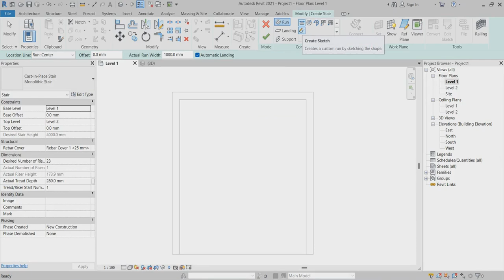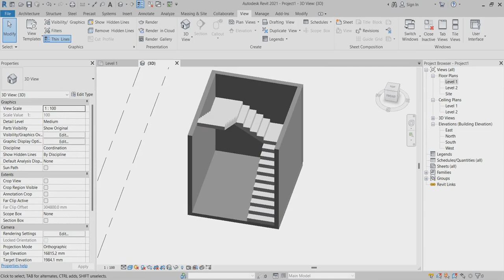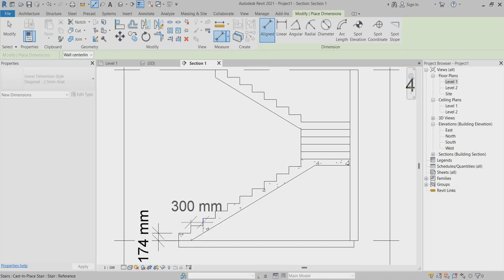Create a Stair by Sketching- Revit Tutorial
Create a Stair by Sketching - To create a stair, by sketching begin in a plan view. On the Architecture tab, click Stair. In the draw panel, select create sketch. In the stair sketching mode, you draw boundaries of the stair , and the risers of the stairs. Think of the boundaries as the stringers to the stairs, and the riser is the edge of each step. An underlay of linework shows the stair we are going to create.This video demonstrates the following:
Sketch the Boundary of the stair.
Sketch the risers of the stair.
Convert a component stair to a sketch.
Edit a stair sketch.
Custom stairs are created using sketching tools which allow more flexibility when creating stairs. In this example, the stairs have an open flared end and is created with the sketching tools.